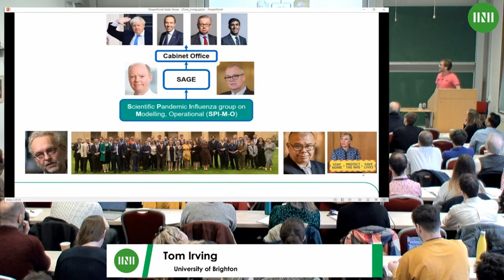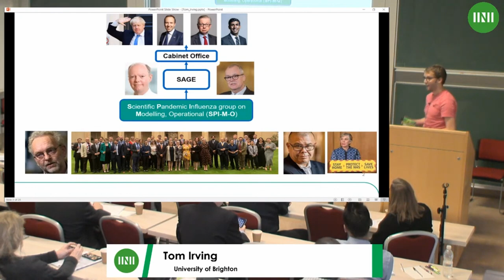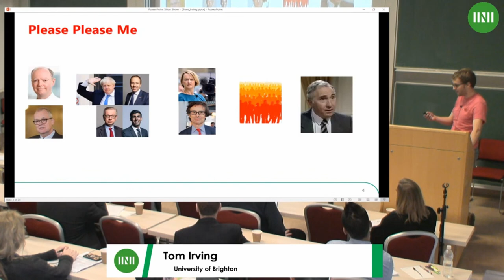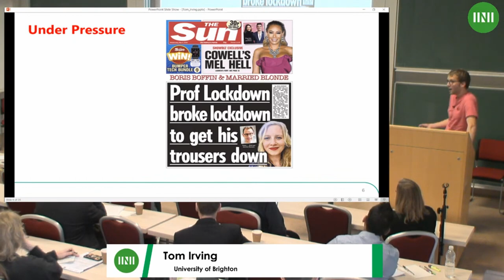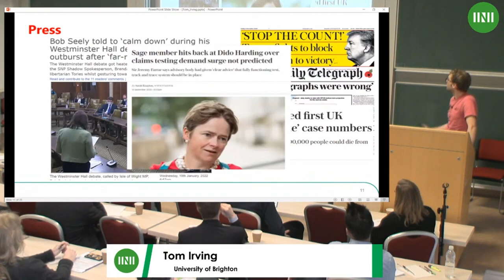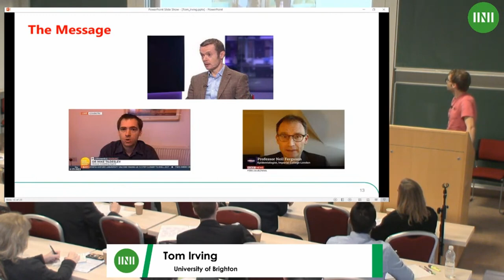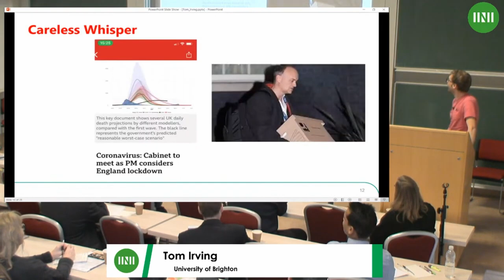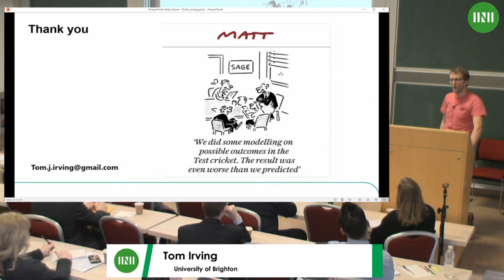Dr. Tom Irving | Challenges in Communicating the Results of SAGE's Covid Modelling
Speaker(s): Dr Tom Irving (University of Brighton)

Date: 25 January 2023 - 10:25 to 10:50
Session Title: Challenges in Communicating the Results of SAGE's Covid Modelling
Event: (TGM127) Communicating Mathematics for the Public